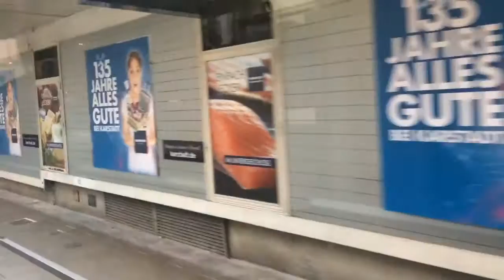The Night Train - Techno-Classix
The Night Train - Techno-Classix. A Trip with DJ Omega in Munich, 11.06.16